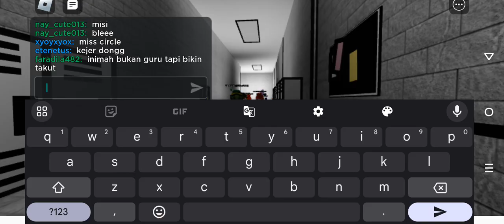roblox Miss circle